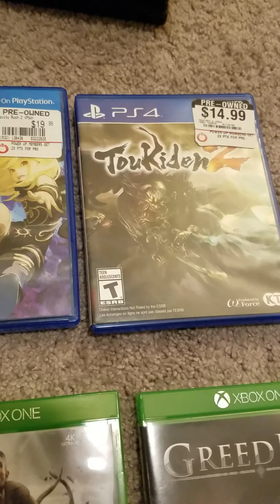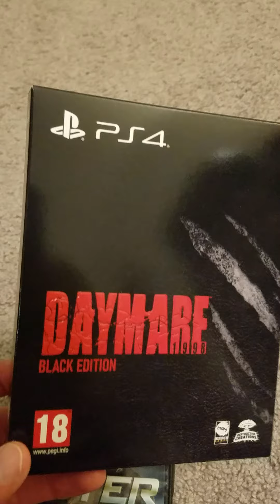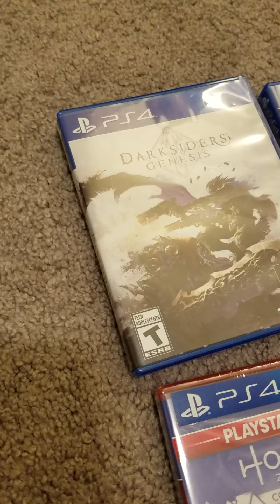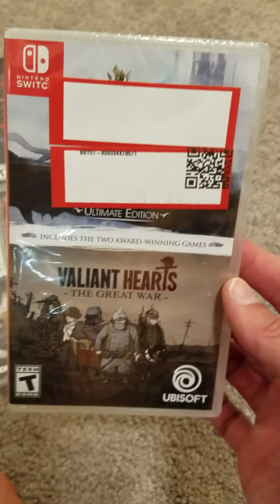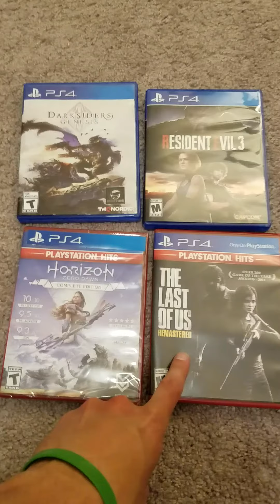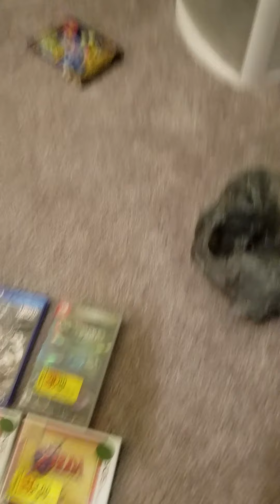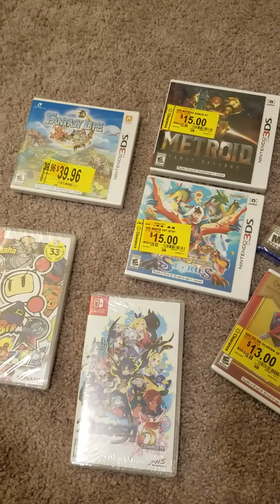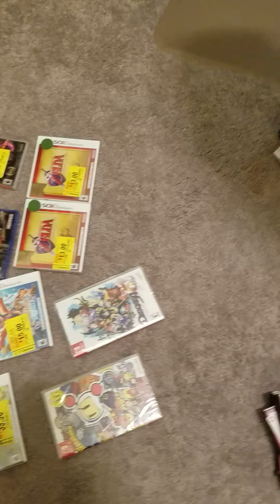June 2020 Game Finds